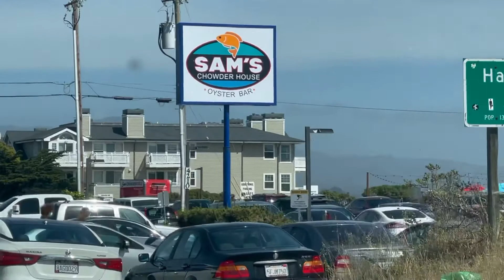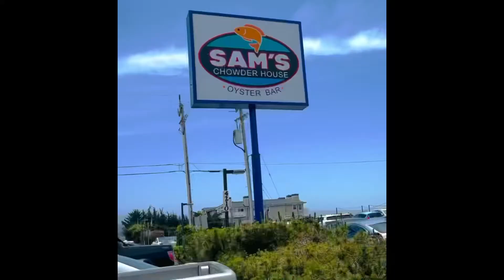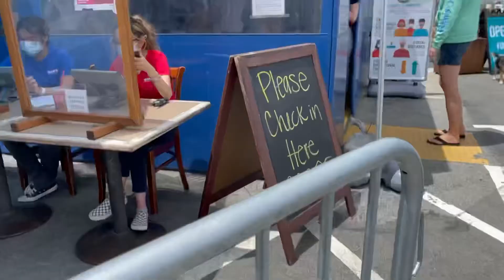HOW IS SAM’S CHOWDER HOUSE today? Weekend Mode- May 5, 2021-V#51